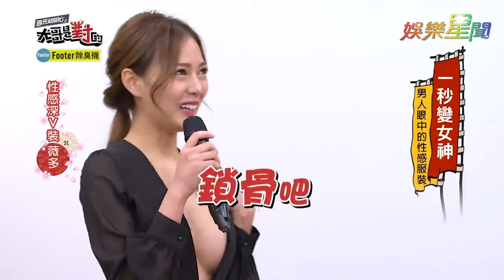典雅開深V！辣模神級戰袍辣露雙球 撒嬌求助立東曝私情？｜國光幫幫忙之大哥是對的